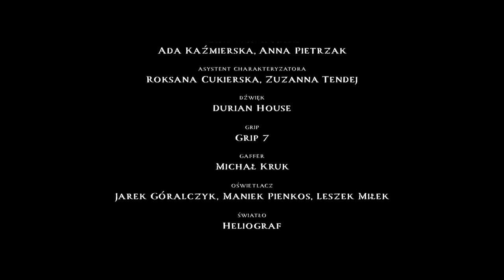"Robin Hood i Szmaragdowy Król" Jakub Ćwiek - Szeryf z Nottingham - trailer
Pssst! Słyszycie? [odgłos świerszcza] No jasne, że nie słyszycie, bo cały las zamarł w oczekiwaniu. Ktoś ważny zbliża się do Sherwood. TO ROBIN HOOD!

Trzeba przyznać, że Książę Złodziei tym razem przeszedł samego siebie. Głosu udziela mu fantastyczny Tomasz Kot i… Spójrzcie tylko, z kim się prowadza! Natasza Urbańska jako Lady Marion i Robert Więckiewicz w roli Szeryfa!

Jakub Ćwiek (autor m.in. bestsellerowego cyklu „Kłamca” i głośnych kryminałów „Topiel” i „Drelich”) napisał kipiącą od przygody i humoru fabułę, w której naprzeciw siebie stają dwie legendy – tytułowy Książę Złodziei oraz mityczny Król Artur. Robin będzie zmuszony połączyć siły ze swoim zaciekłym wrogiem, Szeryfem z Nottingham, by wspólnie przejrzeć zamiary tajemniczego przybysza i jego świty, słynnych Rycerzy Okrągłego Stołu.

Gotowi? Pytanie retoryczne!
ROBIN HOOD I SZMARAGDOWY KRÓL

Storytel Original prezentuje oryginalną produkcję, która będzie wydarzeniem tej jesieni. Las Sherwood wybrzmiewa feerią realistycznych dźwięków i klimatyczną muzyką, przenosząc odbiorców i odbiorczynie w sam środek przygody. Kto wygra w starciu intelektu i emocji: Robin czy Szeryf? Sprawdźcie już dziś. Tylko w Storytel!

W roli głównej: Robert Więckiewicz
W pozostałych rolach: Tomasz Kot, Natasza Urbańska, Łąki Łan (Piotr "Mega Motyl" Koźbielski, Jarosław „Poń Kolny” Jóźwik, Włodzimierz „Paprodziad” Dembowski, Michał „Bonk” Chęć)

Scenariusz i reżyseria Jakub Barzak
Operator obrazu Maciej Twardowski
Produkcja Don't Panic Production Olga Kraszewska
Project manager Klaudia Chruściel Storytel

Asystent reżysera Michał Przybysz
Kierownik planu Jacek Kozłowski
Wideo Adam Narczyński
Focuspuller Jacek Kopyść
Asystent kamery Piotr Kozłowski
Scenografia DP Projekty Dominika Piaseczna
Kostiumy Patrycja Fitzet
Charakteryzacja Agnieszka Hodowany
Asystent kostiumografa Ada Kaźmierska, Anna Pietrzak
Asystent charakteryzatora Roksana Cukierska, Zuzanna Tendej
Dźwięk Durian House
GRIP Grip 7
Gaffer Michał Kruk
Oświetlacz Jarek Góralczyk, Maniek Pienkos, Leszek Miłek
Światło Heliograf
Kamera TOOF
Montaż Paulina i Mateusz Młochowscy
Korekcja barwna Aleksandra Kraus
Animacja Grzegorz Nowiński
Design Szymon Kuczmierczyk

WYSTĄPILI: Urszula Kuzdak, Natalia Bielecka, Michał Głos, Adam Zaidi, Adrian Kowalski